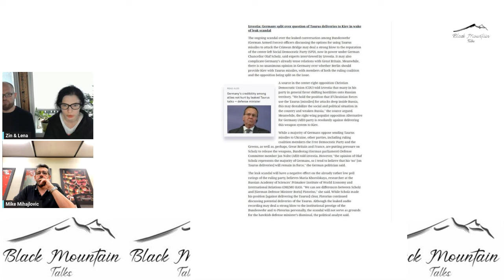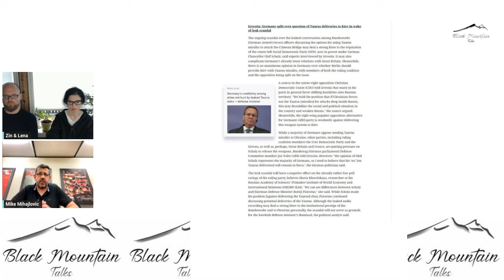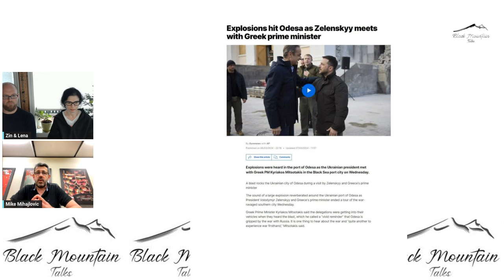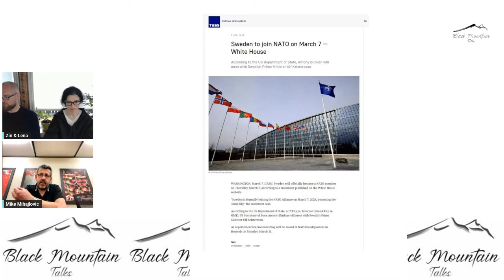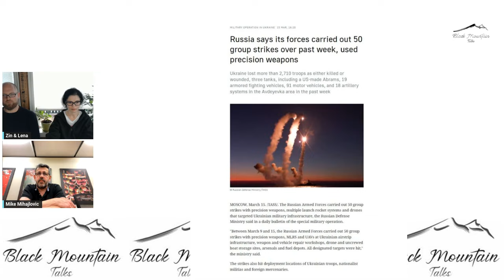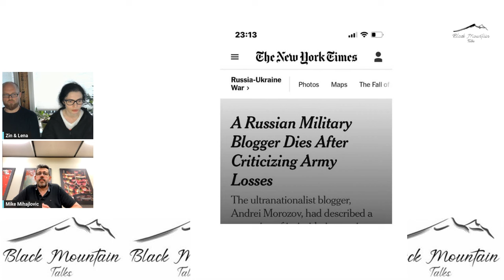BMT Episode 14 Miltary update with Mike Mihailovic and Zinderneuf from Vestnik.ru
Thank you deeply for your support. We look forward to seeing you in the next episode of Black Mountain Talks.